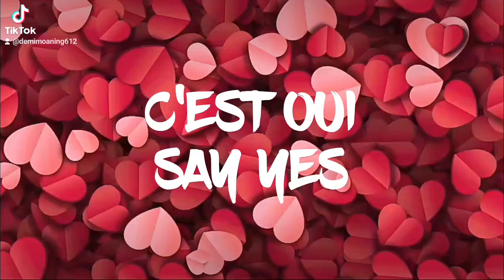TASTE OF TANKAS- C'EST OUI (SAY YES)